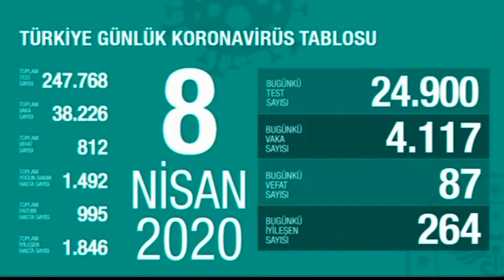09 04 2020 güneydoğu'da sabah 1 blm